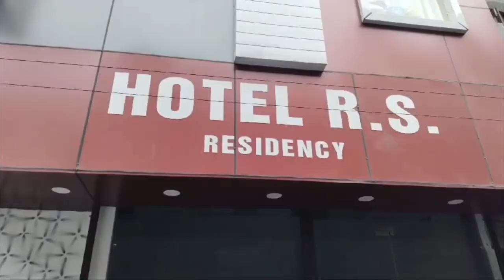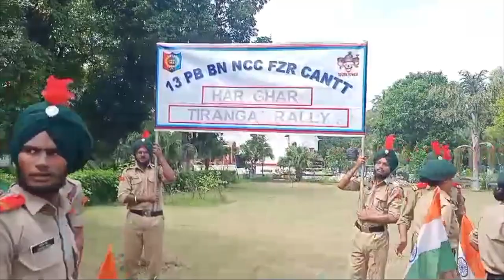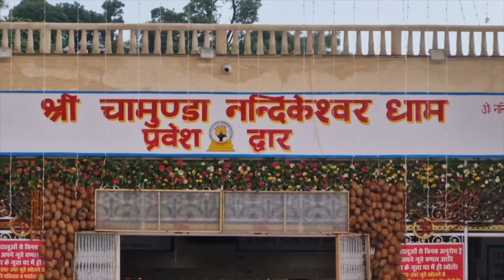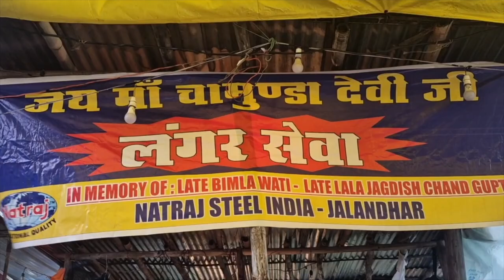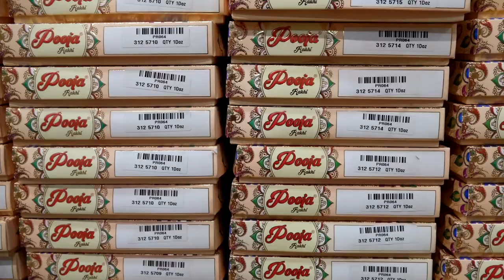Hulchul Prime Bulletin | 12 Aug 2024 | Hulchul tv